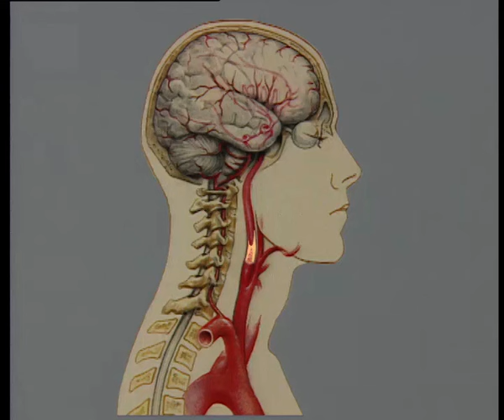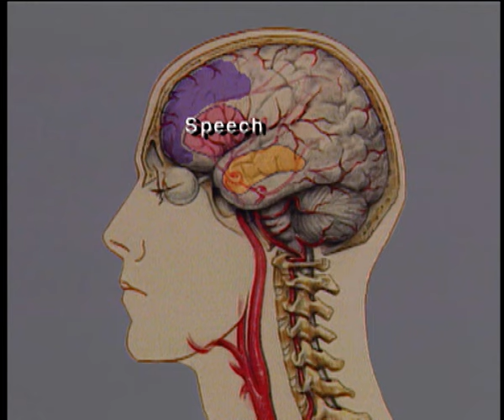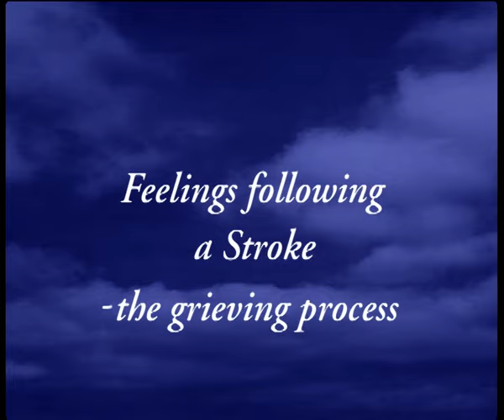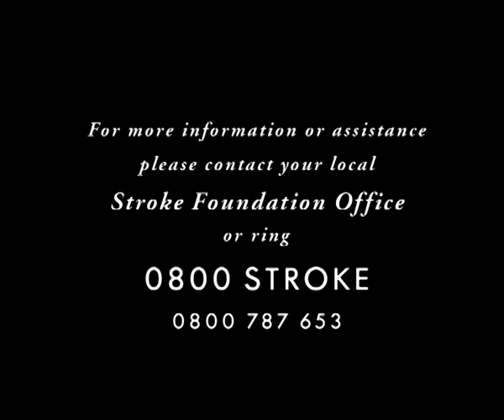Life After Stroke - Part 1: Understanding a Stroke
Life After Stroke DVD is available from the Stroke Foundation It accompanies the handbook of the same name which is given free to all stroke survivors in New Zealand.